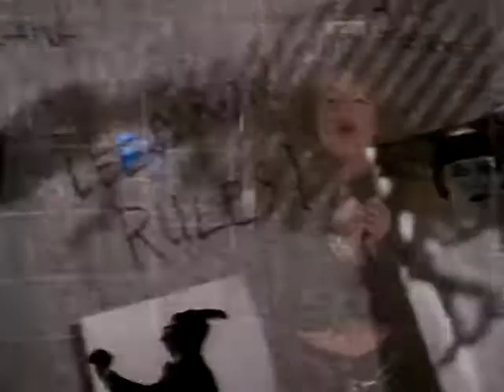Lee Aaron - Sweet Talk (RESTORED VIDEO)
Third single from her 1989 album "Bodyrock".

Existing video copies aren't the best quality or have severe interlacing issues. Reformatted the video, restoring the correct aspect ratio and cleaning up the video quality and adding restored audio.